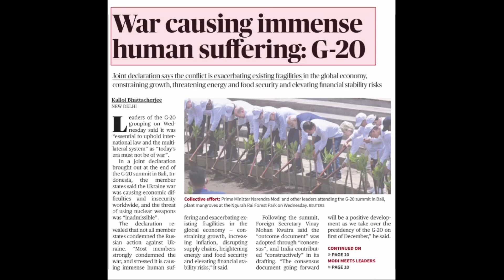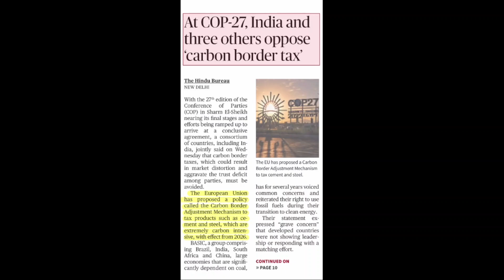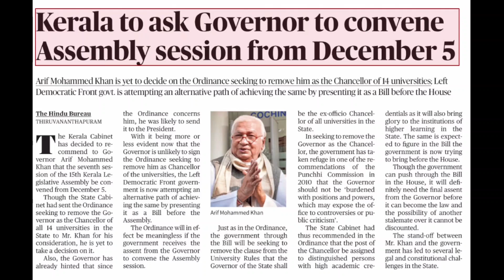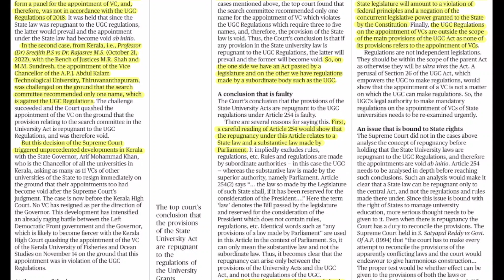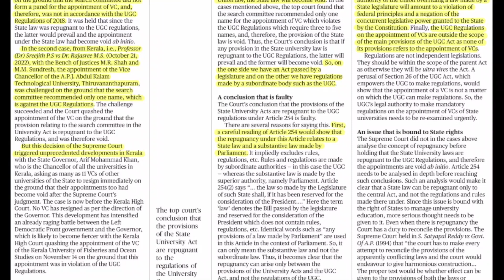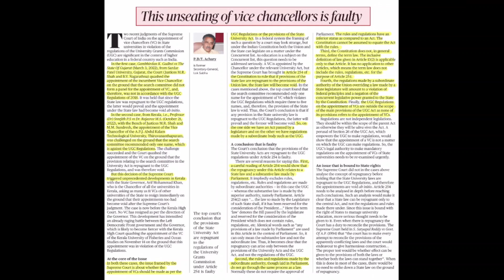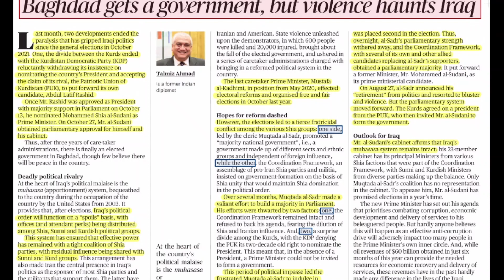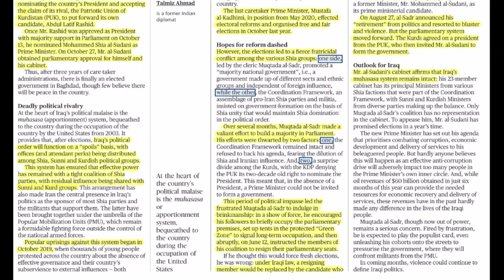17th November The Hindu I The Hindu Analysis I The Hindu Editorial I Current Affairs Today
Hello Students,

In this Video lecture we are going to discuss and do analysis of The Hindu Newspaper.

I hope you like this lecture. Your views and queries are always welcomed.

The Hindu
The Hindu Newspaper in Hindi
17th November 2022 The Hindu
17th November 2022 The Hindu Analysis
17th November 2022 The Hindu Editorial
17th November 2022 The Hindu in Hindi
17th November 2022 The Hindu Analysis in Hindi
17th November 2022 The Hindu Editorial in Hindi
17th November 2022 Current Affairs
17th November2022 Current Affairs in Hindi
17th November Current Affairs
Government Exams Current Affairs
SBI PO Current Affairs